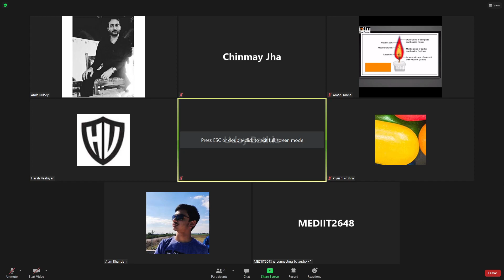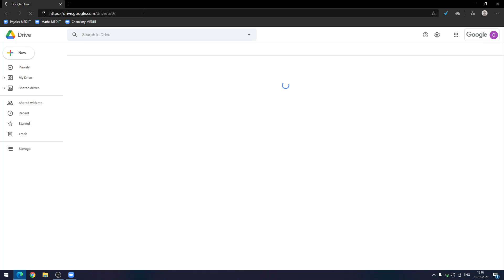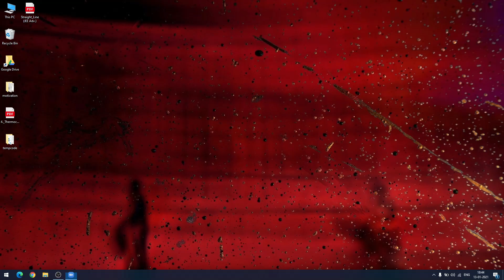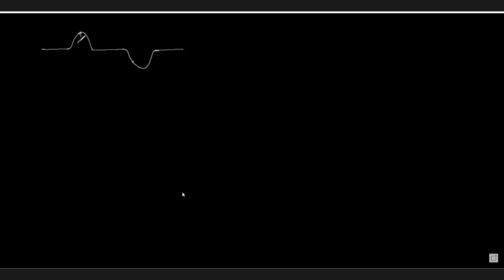mediit physics 13-1-2021 power of wave in string + Superpositioning of waves IMPORTANT